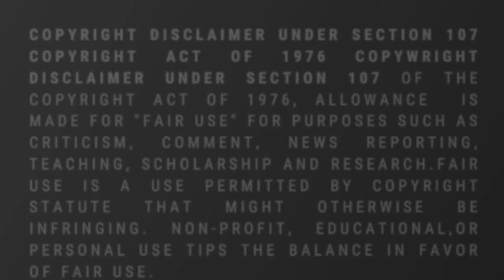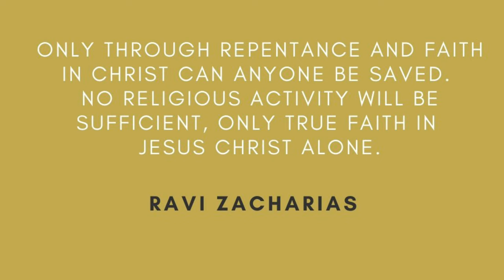*NEW*The TRUTH comes out! || Ravi Zacharias Update!!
The truth has been revealed after Ravi Zacharias' "permanent departure" and his family are being held accountable. Ravi Zacharias aka "A great man of God" left this planet and his family now has to pick up all his shattered pieces.

🌟S P O N S O R S H I P  I N Q U I R I E S

Face: Dee Wats